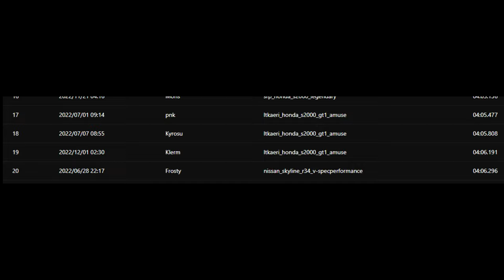C1 Outer | Time Attack VR 4:06.19 | *RAW SOUND*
C1 Outer Time Attack POV 4:06.19  Raw Sound* VR
Just a lil S2k Action In the VR Pov recorded with geforce.
Ap2 is just overpowered. Hit first page after a few days running the time trial.
Shutoko Revival Project Offiicial Servers/leaderboards.

Come beat my time ;)

PC Specs:
RTX 3090
12700kf
32gb ddr5 Corsair Vengence
280 mm Corsair aio
Lian li 215 case
asus prime mobo

The boys : arianni , mimitrycuts , NKO